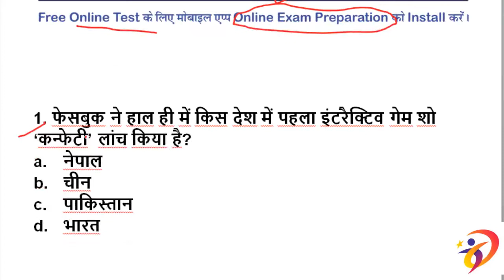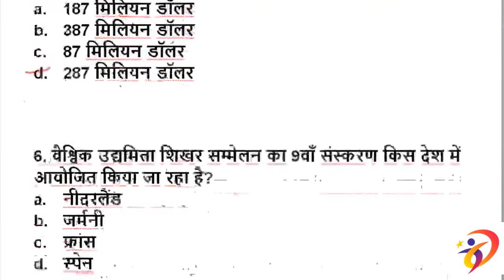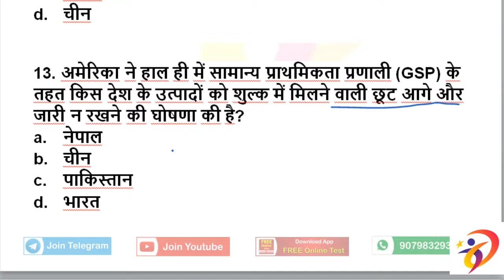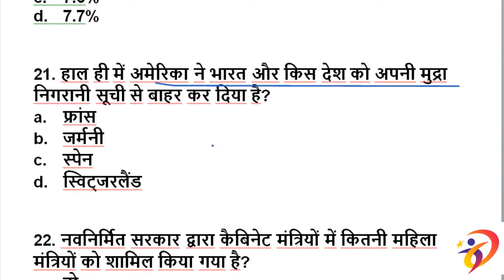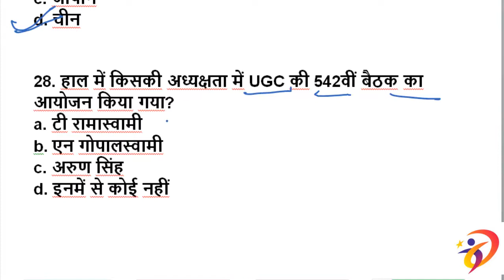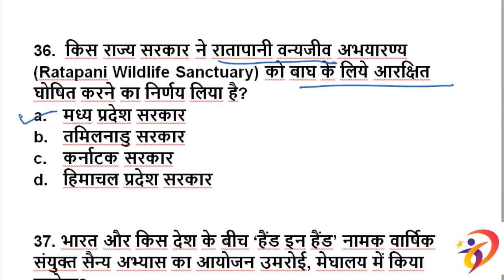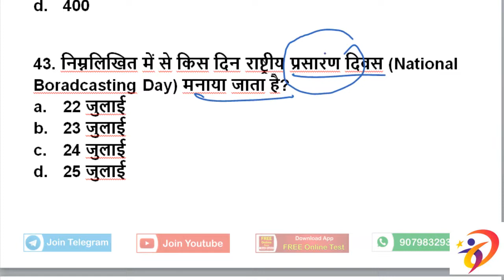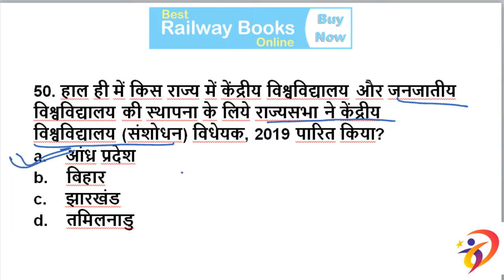रेलवे Current Affairs NTPC,Gruop-D, RRB JR CBT-2, SSC CGL, Latest 6 Month Current Affairs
Railway_Current_Affairs_ NTPC_Group_D_RRB_JE_PDF_02

रेलवे Current Affairs 2019 PDF - 02

RRB NTPC PREVIOUS YEAR QUESTION PAPER MATH | RAILWAY NTPC PREVIOUS MATH QUESTION PAPER

LIVE RRB NTPC // Group-D GK 200 महत्वपूर्ण प्रश्न उत्तर जो बार बार परीक्षाओ में पूछे
railwat group-d exam date
RRB NTPC Exam Date || RRB NTPC Big updat Today || Exams Date or Exam  City
RRB_NTPC_OLD_PAPER
Railway NTPC exam date, ntpc exam date 2019, RRB NTPC exam date, group d exam date !